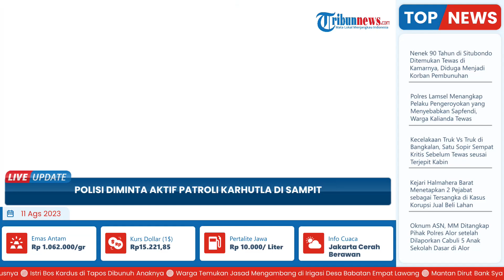Karhutla di Sampit Terindikasi Unsur Kesengajaan Manusia, Polisi Diminta Aktif Berpatroli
TRIBUN-VIDEO.COM - Kebakaran hutan dan lahan (karhutla) di Sampit semakin marak dalam beberapa waktu belakangan.

Menurut Ketua Masyarakat Peduli Api, Adi Wahyudi, sebagaian besar karhutla itu terjadi terindikasi dengan unsur kesengajaan manusia.

Oleh karena itu, Masyarakat Peduli Api Baamang Barat Kotim meminta aparat kepolisian untuk aktif berpatroli. (*)